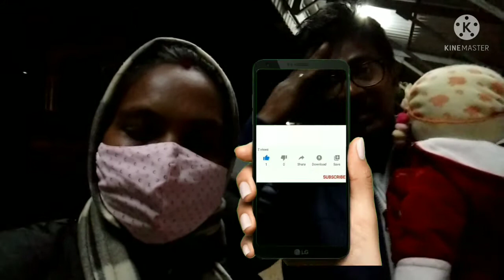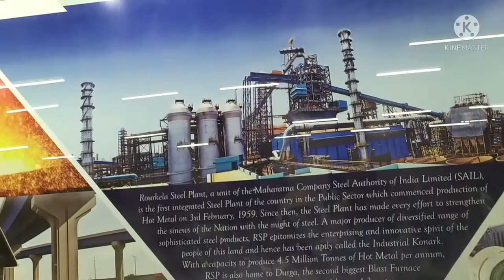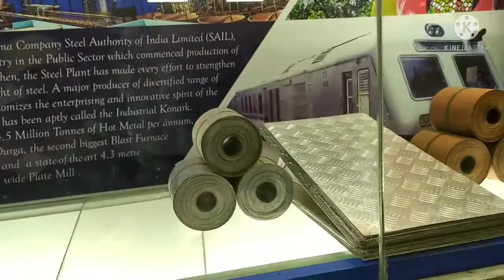Christmas मनाने चले... गांव Part-1#Raurkela Odisha Junction#amritsagar